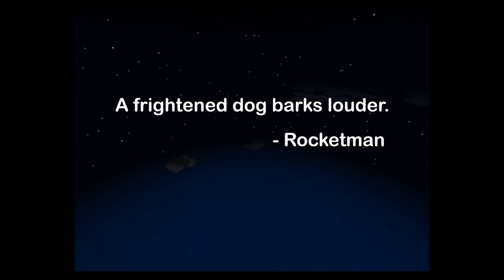Rocketman by Mentally Deranged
Assembly Summer 2019 Short film competition entry, 5th place.

Platform: PC
Notes: Cubase, Nord Stage, Minecraft, Adobe Premiere
Title: Rocketman
Author: Mentally Deranged